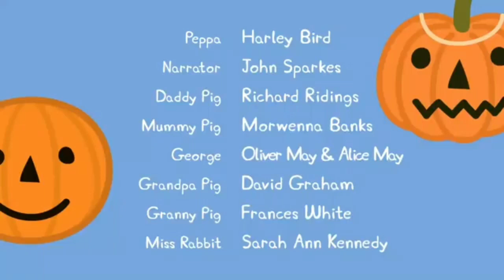Peppa Pig Pumpkin Party Credits In Capcut